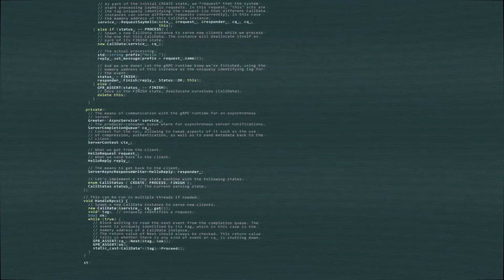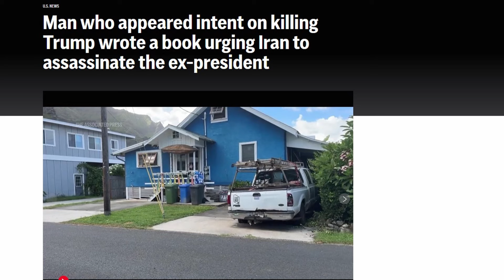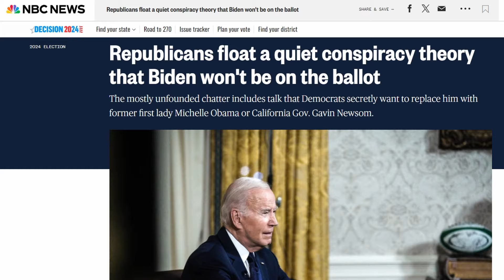280. Kim Iversen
Journalist and political commentator Kim Iversen joins to discuss Israel's attacks on Lebanon, the push to draw Iran into the conflict, Trump golf course suspect Ryan Routh, and how bizarre the 2024 election truly is.